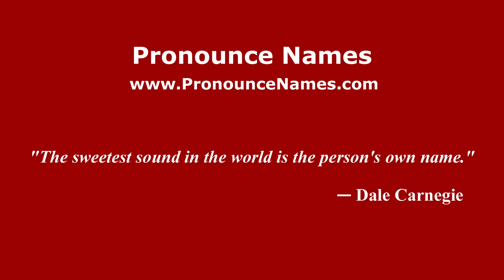How to pronounce La Chancla (Mexico/Mexican Spanish) - PronounceNames.com